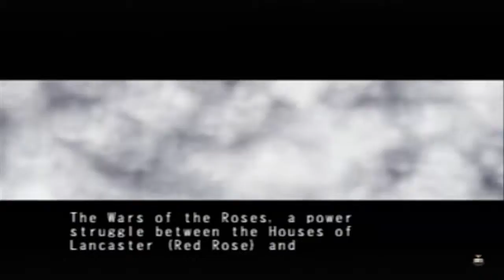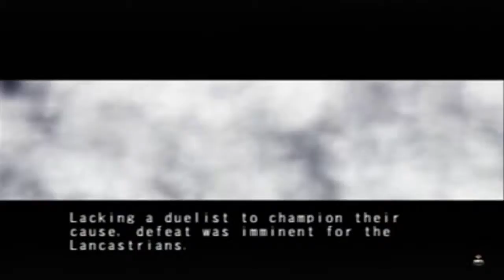Let's Play: Duelist of the Roses - Part 01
In this episode I team up with Seto on the grounds that his campaign is the easier of the two to start with.